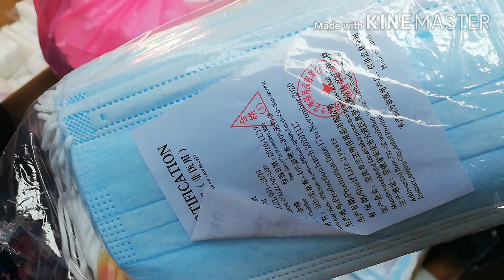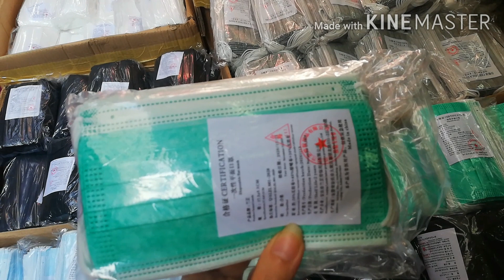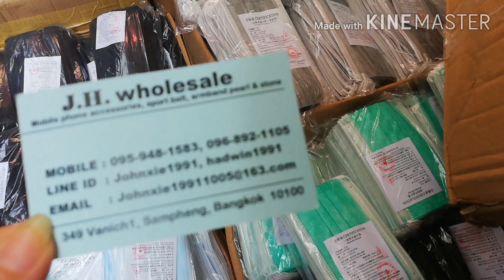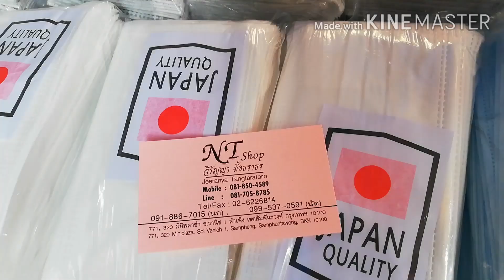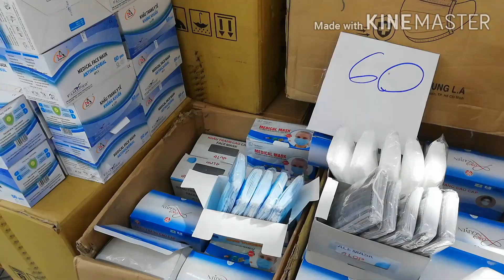หน้ากากอนามัย ปี 2021 สำเพ็ง ราคาล่าสุด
หน้ากากอนามัย ปี 2564 สำเพ็ง ราคาล่าสุด
มีเบอร์ติดต่อร้านค้า 2 ร้านในคลิปค่ะ
เลือกตามชอบเลยค่ะ
ขอให้ทุกคนมีสุขภาพแข็งแรง
ปลอดภัยจากโควิดค่ะ